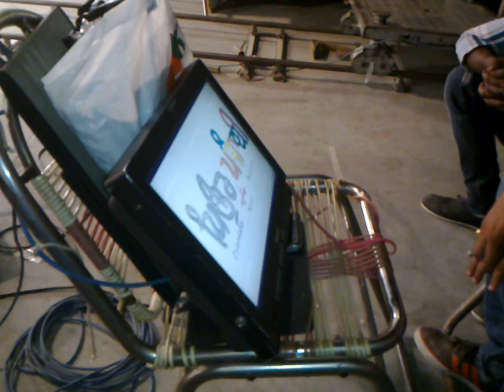pure punjabi packup shot!